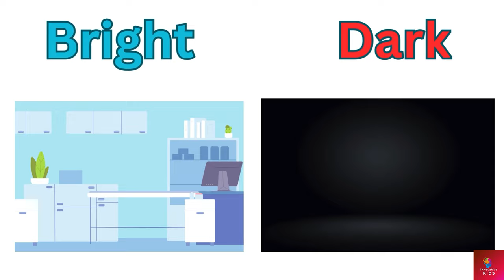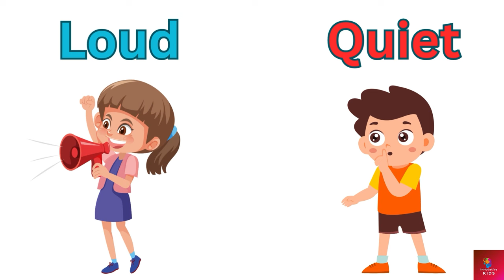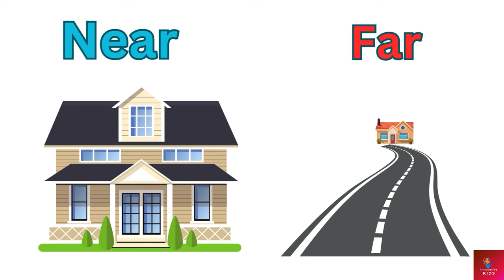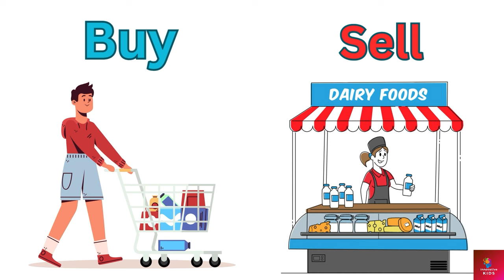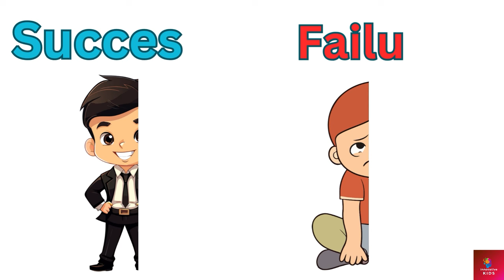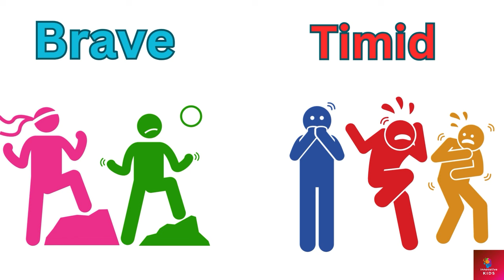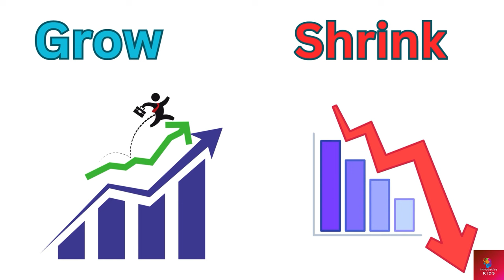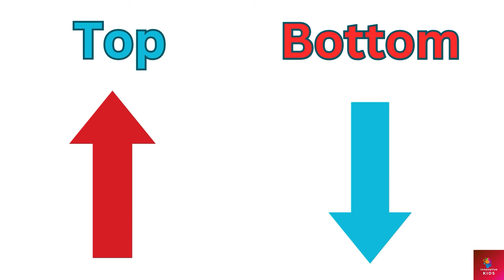100 Common Opposite words | Antonyms In English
Welcome to Innovative Kids, Innovative kids presents, Good news for parents, Innovative kids channel brings: 100 Common Opposite words | Antonyms In English |
Ready to EXPLORE a world of OPPOSITES? Join us on an EPIC adventure as we discover 100 FUN opposites! From big to small, up to down, and everything in between, let's learn together in the most EXCITING way possible! Don't miss out! Hit PLAY and let the learning BEGIN!
 Good news for parents,
 phrases in English,
 english vocabulary,
 daily use English,
 ielts,
 vocabulary words,
 learn phrasal verbs,
 kids education,
 daily use English,
  kids education,
 learning for kids,
 educational content,
 english for kids,
for kids,
learn english,
kids english,
learn english for kids,
kids vocabulary,
for esl learners,
learning english,
english words,
kids words,
kids vocab,
kids word,
kids animation,
learn to read for kids,
kids education,
esl english,
english education,
english cartoon,
opposites words for kids,
kids learning ,
opposite words,
 opposites words for children,
ESL vocabulary,
kids vocabulary,
learning opposites,
teach opposites,
antonym for kids,
educational videos for children,
the opposites for toddlers,
 for kids,
 ESL vocab,
Common opposites,
Opposites,
Antonyms In English ,
300 Opposite Words ,
100 Opposite Words ,
600 Opposite Words ,
1000 Opposite Words,
Learn English ,
English Vocabulary,
 Classes, Study,
 E learning,
Antonyms,
english pronunciation for kids,
Fun ways to learn english for kids ,
Learn with phonics,
Vocabulary For Kids,
ESL,
English educational video,
Educational Channel